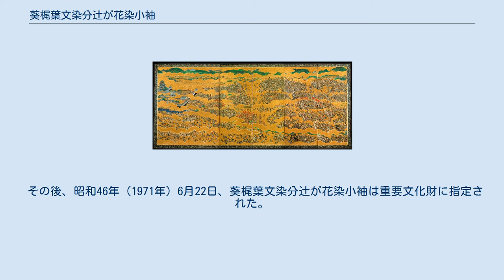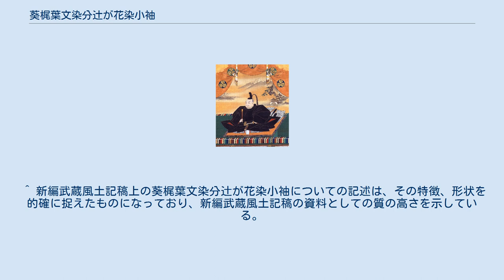葵梶葉文染分辻が花染小袖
葵梶葉文染分辻が花染小袖（あおいかじのはもんそめわけつじがはなぞめこそで）は、荻田長繁が大坂の陣における戦功により徳川家康から拝領し、延享5年（1748年）以降、神奈川県川崎市川崎区にある明長寺に所蔵されている辻が花染の小袖である。
高度な絞り染めの技術によって描き出された加茂葵、梶葉の文様などがその特徴として挙げられる、辻が花染小袖の完成形とされており、重要文化財に指定されている。
 16世紀以降、直垂のような伝統的な袖の大きな大袖の下に着用していた小袖が表衣化していく。
また表衣化した小袖の下に着用する、肌着としての小袖も発達していく。
また大袖の模様は主に織りによって付けられていたが、16世紀以降発達する小袖では、染色によって模様を付けることが主流となる。
そのような衣服の転換期であった16世紀前半から17世紀初頭にかけて、絞り染めを主な染色法として、線描、刺繍などの技法も交えた模様染が盛んに行われた。
これが辻が花染である。
 葵梶葉文染分辻が花染小袖は他の徳川家康着用と伝えられている衣服とその特徴が良く一致している。
材質、形態的にも桃山時代の小袖の特徴をよく示している。
 材質は絹である。
表地は練緯（ねりぬき）地で、裏地は白練糸の平織である平絹地であり、薄綿入りの袷仕立てのため、通常の小袖よりもやや厚めである。
 練緯とは経糸（たていと）に練りの工程を経ない生糸、緯糸（よこいと）にセリシンなどを除去した練糸で織られた平織の絹織物である。
室町時代中期以降、安土桃山時代から江戸時代の初頭にかけて広く用いられた。
練緯地は薄手でかつ張りがある生地であるため、辻が花染の特徴である縫い絞り染めによって様々な文様を染め出すことが出来た。
そのため多くの辻が花染では練緯地が用いられた。
しかし天正年間から慶長年間にかけて、日本に繻子織やちりめんの技法が伝えられると急速に使われないようになり、慶長年間より後になるとほとんど見られなくなる。
また練緯地は練りの工程を経ない生糸が使用されている経糸の痛みが早く、経糸が切れることによる横方向の亀裂が進みやすい。
葵梶葉文染分辻が花染小袖でも横切れが多数確認されており、慶長年間までに作られた辻が花染小袖の特徴を示している。
 小袖の身幅と立褄、福島（2018）p.111を参考に作図。
 寸法は、身丈128.5センチメートル、裄（ゆき）58.5センチメートル、袖丈48.5センチメートル、襟幅14.2センチメートル、後身幅38.0センチメートル、立褄（たてづま）36.0センチメートルである。
 小袖は、時代によってその型が変わっていくことが知られている。
中でも中世末期から近世初頭にかけては、前述のように大袖の装束系の衣服から袖口が小さな小袖が衣類の中心的存在となっていく時代に当たっており、小袖の形態的にも転換期となっていた。
中世末期から近世初頭の小袖は、身幅が広い、立褄が短いなど、近世初頭以降の小袖とはその型が大きく異なる。
江戸時代中期には身幅は約30センチメートル、立褄は60センチメートルから70センチメートルになっており、葵梶葉文染分辻が花染小袖は他の徳川家康が使用したと伝えられている辻が花染小袖と同様に、後世の小袖と比較して広い身幅、短い立褄となっており、中世末期から近世初頭に製作された小袖の型を示している。
 中世末期から近世初頭にかけての小袖のデザインは、一定の区画に模様を配置する「肩裾」、「段替り」、または全体に模様を配置する「総模様」を採っていた。
葵梶葉文染分辻が花染小袖は肩と裾を紫色に染め、腰回りを白地とした上で、肩や裾に模様を配置する「肩裾」形式のデザインである。
 戦国時代の故実家、伊勢貞順が天文17年（1548年）に著した武家故実書には、武家の小袖は腰回りが白地の「腰明き」で紋付きのものが正装として好ましく、腰回りが白地ではないものは略装であるとしている。
葵梶葉文染分辻が花染小袖は腰回りが白地の「腰明き」であり、武家故実に準拠したデザインとなっている。
なお武家故実における正装としての小袖である「腰明き」は、後に江戸時代中期以降の武家小袖のスタイルである「熨斗目」へと形式化されていく。
葵梶葉文染分辻が花染小袖は熨斗目小袖の源流であるとも評価されている。
 模様は、まず背中、袖、胸の合計五か所に三つ葉葵の紋を付けている。
三つ葉葵紋の大きさは直径約8.5センチメートルであり、円形に白く染め抜いた上に萌黄色、鶸色、紫色、黄色の4色の糸で刺繍して...